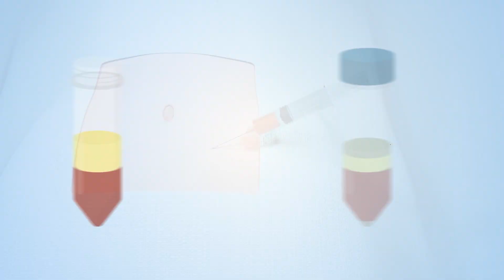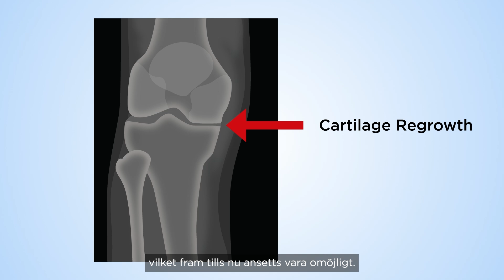Stamcellsbehandling + exosomer mot artros. Stem cells + exosomes in the treatment of osteoarthritis.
En animation som enkelt förklarar vår senaste forskningsmetod SVF + Exosomer.

An animation explaining our latest research method  combining stem cells (SVF) and exosomes.